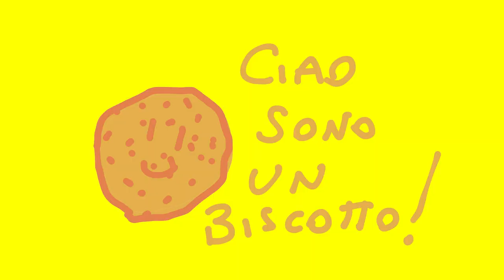sangiovanni - finiscimi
Scimmia cuore amore cane muore